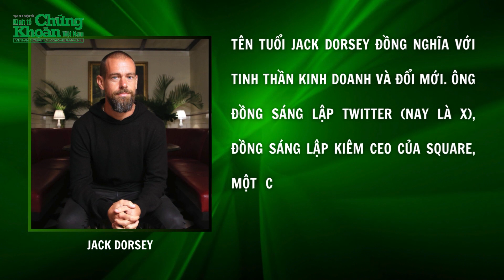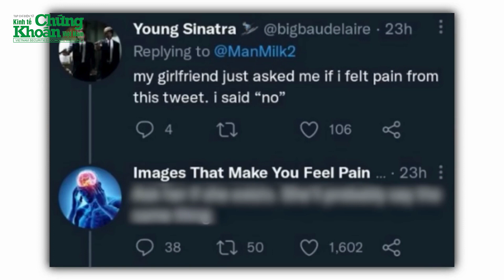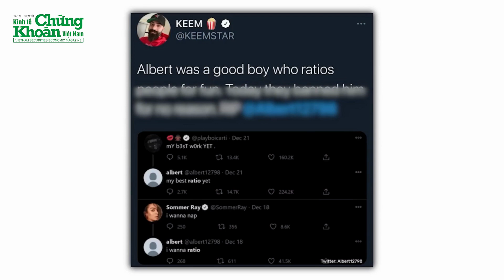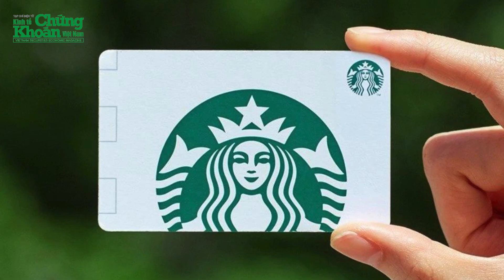Jack Dorsey: “Cha đẻ” Twitter (X) và 4 bài học tham vọng của doanh nhân tuổi Rồng | TCKT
Chào mừng bạn đến với kênh Youtube chính thức của Tạp chí điện tử Kinh tế Chứng Khoán Việt Nam. Kênh Tạp chí Kinh tế cung cấp thông tin chính xác, đáng tin cậy về kinh tế Việt nam và Thế Giới, kinh tế xanh, xe điện, EV, ô tô điện, tài chính, doanh nghiệp, ngân hàng, thị trường chứng khoán, khởi nghiệp, cách làm giàu,…
Kênh Youtube Tạp chí Kinh tế đề cao vai trò của giáo dục thông qua các video phân tích chuyên sâu, giúp các nhà đầu tư hiểu rõ hơn về nguyên nguyên tắc đầu tư an toàn và hiệu quả.
Với sự đa dạng trong nội dung về kinh tế Việt Nam và Thế Giới, kênh TCKT không chỉ là một nguồn thông tin mà còn là một kho báu kiến thúc đồ sộ, vô cùng quý giá cho những ai quan tâm và tham gia lĩnh vực chứng khoán và đầu tư kinh tế tài chính.
Đừng ngần ngại nhấn nút Đăng Ký để không bỏ lỡ bất kỳ video nào về kinh tế xanh, xe điện, ô tô điện, tài chính, thị trường chứng khoán, doanh nghiệp, ngân hàng, khởi nghiệp, cách làm giàu... Khán giả hãy cùng đón nhận những thông tin bổ ích trên kênh Tạp chí Kinh tế nhé